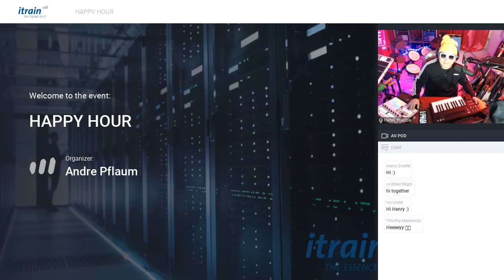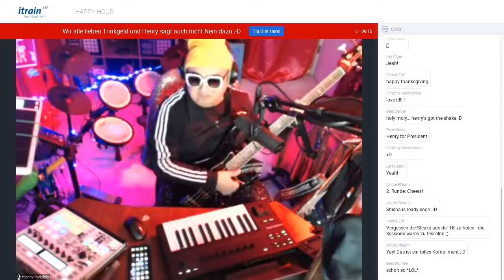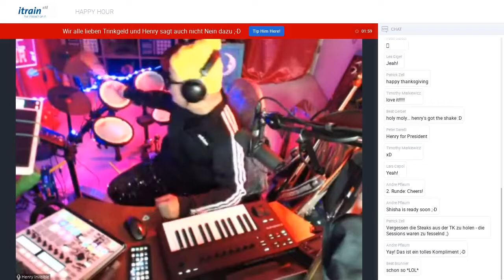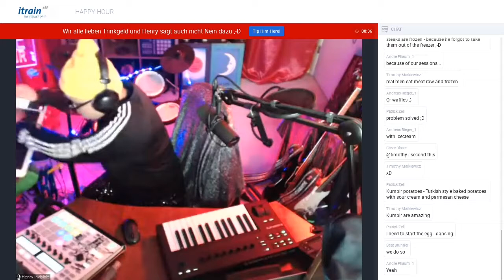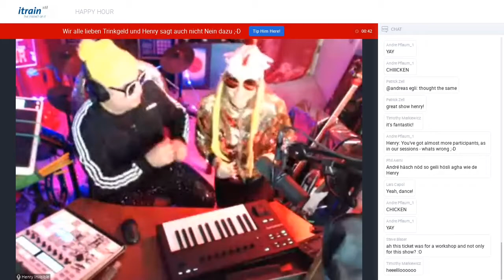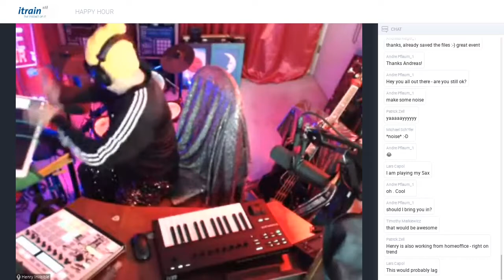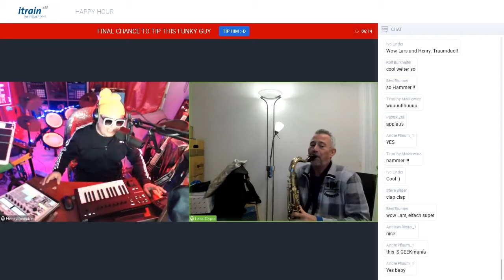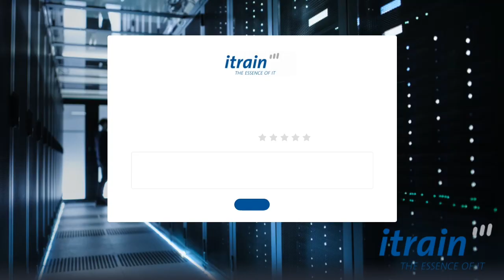geekmania 2020 Happy Hour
Prerelease of our amazing and awesome happy hour after a fully loaded conference day. Enjoy your saturday evening (or whatever day you have whilst watching).

Thanks to the incredible Henry Invisible!